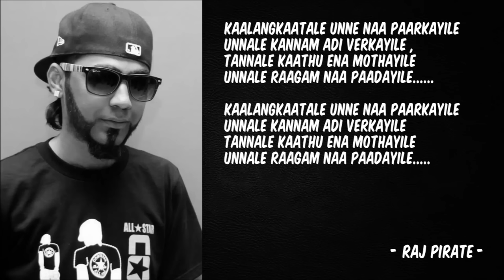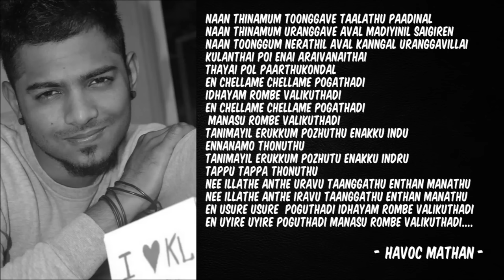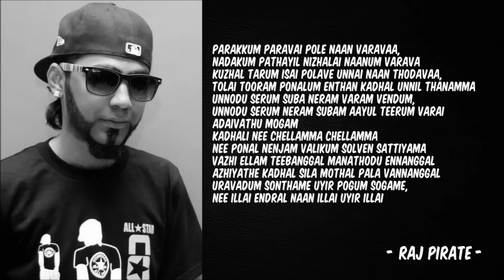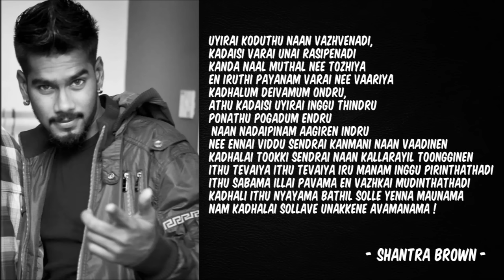En Chellame - Raj Pirate,Havoc Mathan,Shantra Brown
En Chellame (2014)

 Artist                                     : Raj Pirate Havoc Mathan  Shantra Brown
 composed by                      : Raj Pirate
 additional arrangement     : Shaman
 mix & master                       : Shaman
 lyrics                                     : Raj Pirate, Havoc Mathan , Shantra Brown